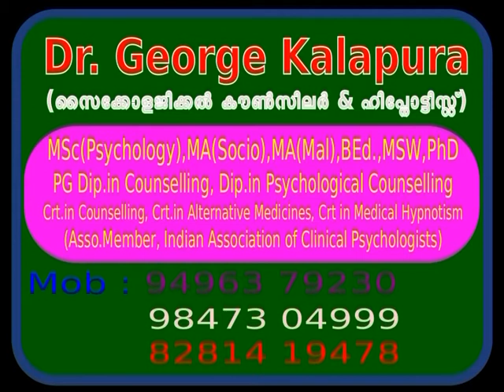Mind Master 5013, Social Phobia